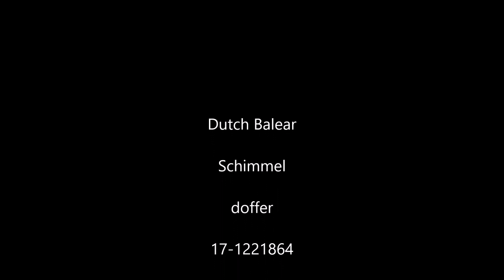Buchon Balear / Dutch Balear 81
Dutch Balear 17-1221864 in vlucht